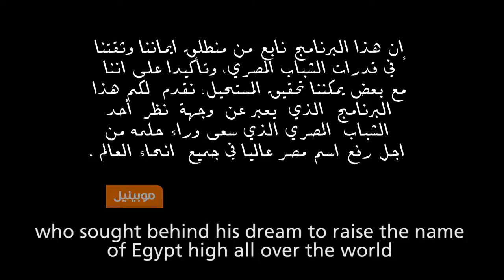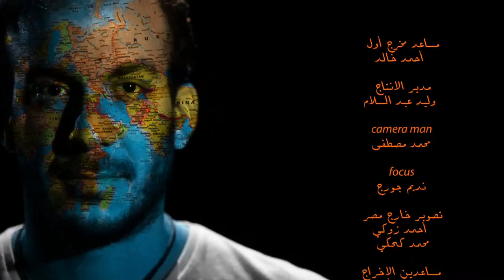HAGGAGOVIC Around The World - HongKong & Indonesia - مدينة هونج كونج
The Official Page for the Egyptian Globe Trotter , Adventurer and Tourism Specialist Ahmed Haggagovic
أول إنسان في التاريخ يسافر و يسجل (بالفيديو و الصور) في ١١٤ دولة و أكثر من ٣٠٠ مدينة هامة حول العالم حتي الآن
The First Human to travel and document (by videos & photos) 114 countries and more than 300 main cities around the world till now.